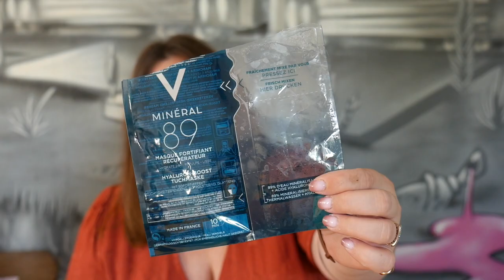BONS POUR LA POUBELLE ? 😱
Orange Body Scrub NAOBAY
Shampoing réparer OUAIS (n’existe plus)
Après-shampoing réparer OUAIS (n’existe plus)